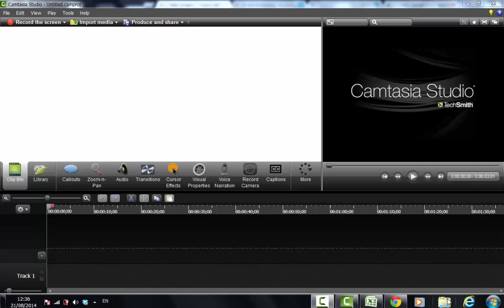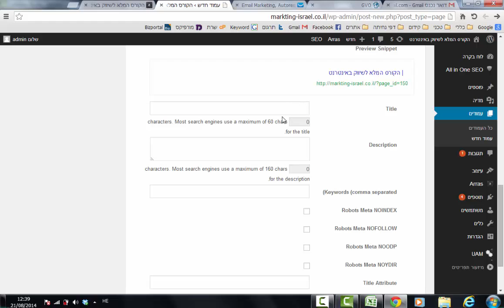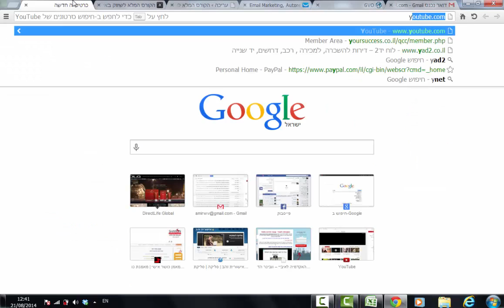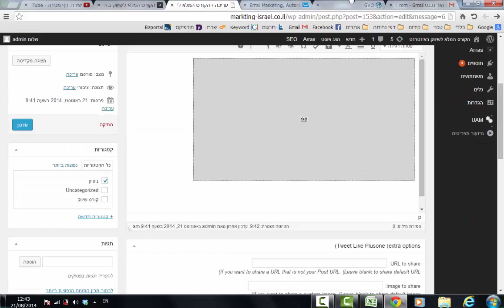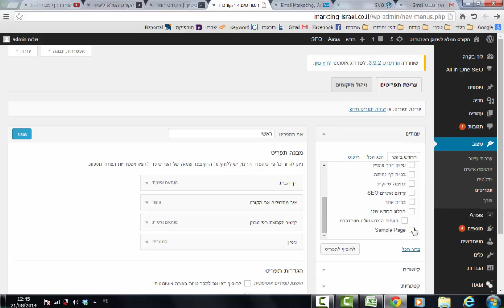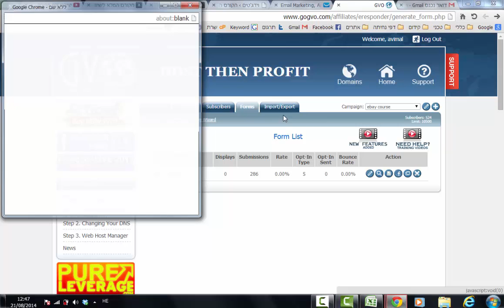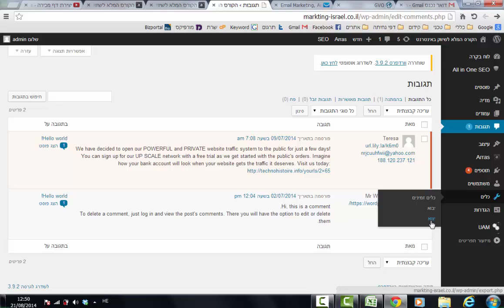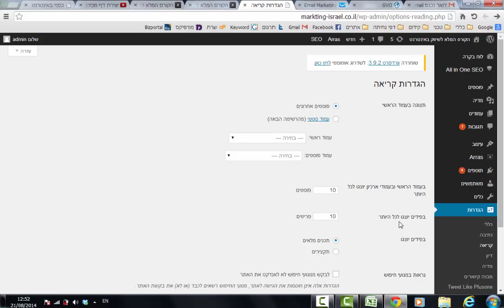הסבר על וורדפרס